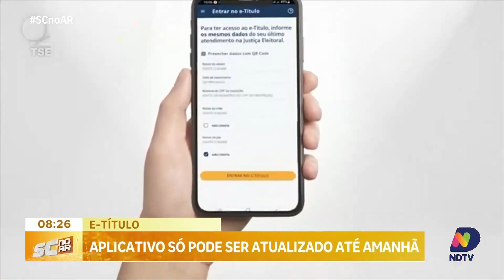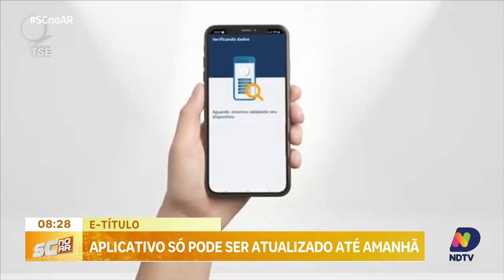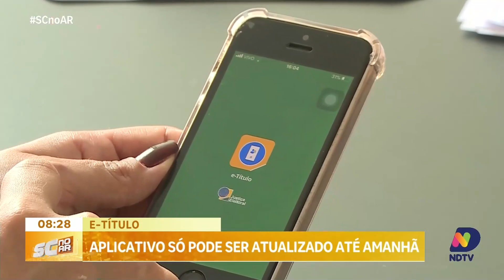Aplicativo do E-Título só pode ser atualizado até este sábado; confirme seus dados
No giro de informações sobre as eleições, a repórter Rachel Schneider traz detalhes importantes sobre o e-Título, que substituirá o documento físico e trará novas funções para os eleitores. Sábado, 05 de outubro, é o último dia para atualizar o aplicativo e confirmar os dados necessários para o voto. Acompanhe as orientações de Rachel para garantir que você não perca essa oportunidade e saiba tudo sobre as vantagens do e-Título neste processo eleitoral.